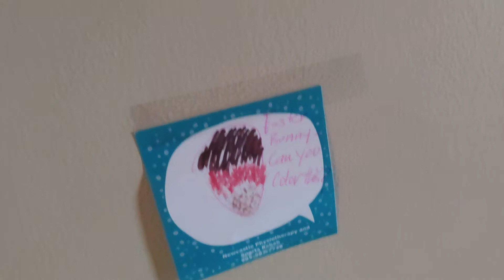🐰🐇🐰🐇 Easter Morning 🐰🐇🐰🐇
Happy Easter everyone! we start out with our egg hunt and then open our gifts!!